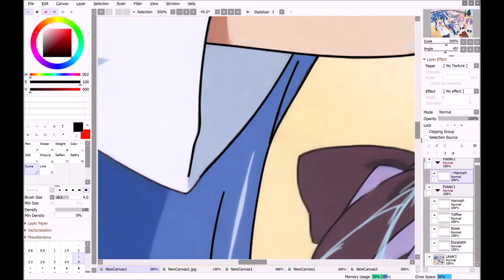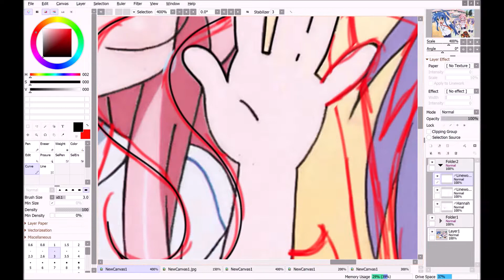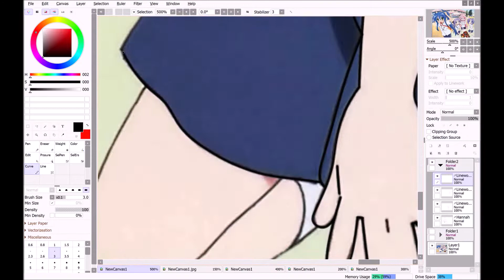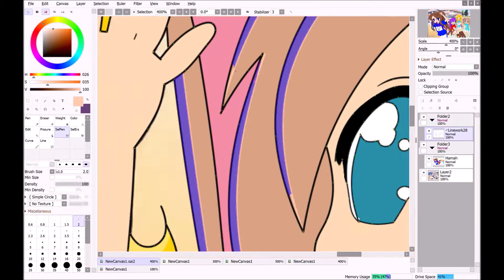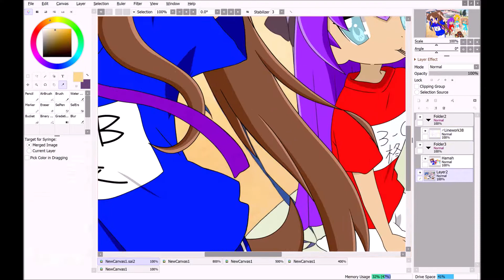::15,000 Subscribers Special::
Character: Hannah, Elizabeth, Rosie & Toffee Lucky Star Style

Songs:
Eclipse By Last Heroes x TwoWorldsApart (Feat. AERYN)